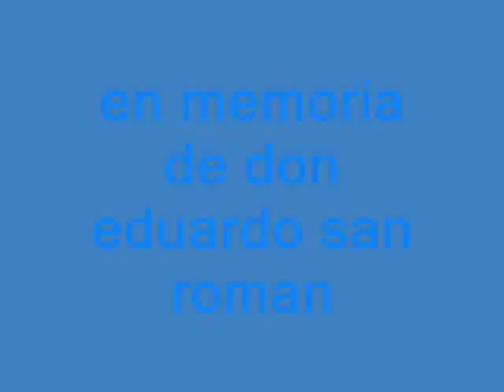intro exclusivas deportivas de america tv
intro del programa deportivo de la decada del 70 ¨exclusivas deportivas ¨de america television canal 4 de lima peru